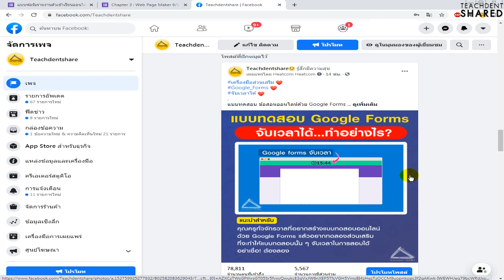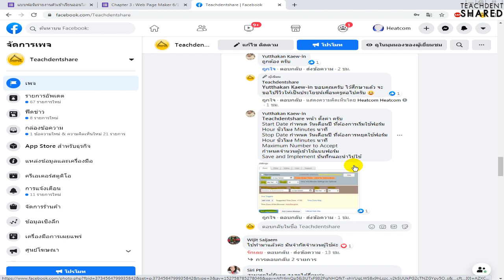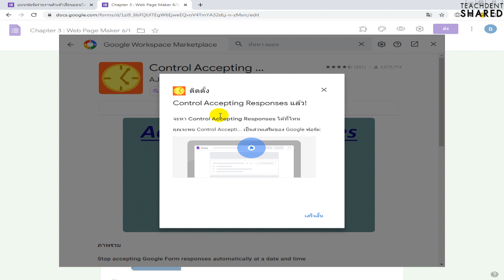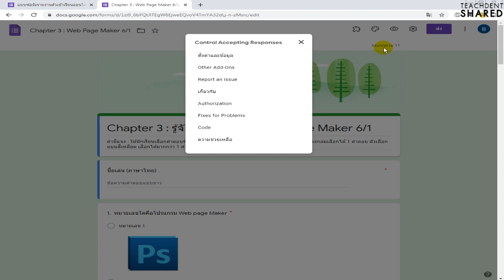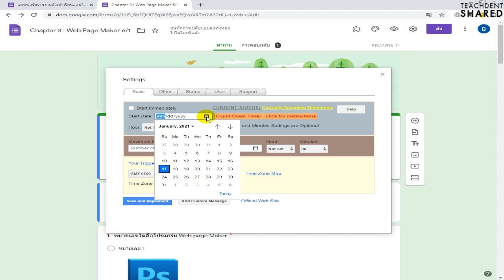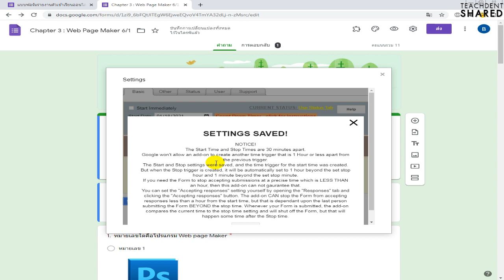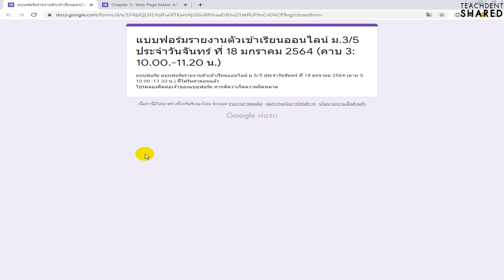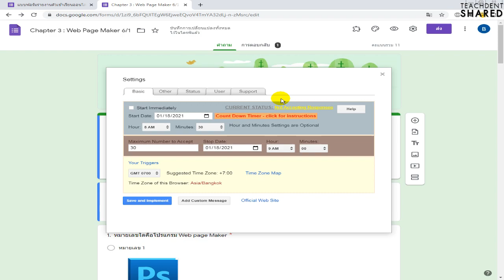Google forms กำหนดเวลาเปิด-ปิดฟอร์มได้อย่างไร? | Control Accepting Responses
คลิปวิดีโอนี้ : ทุกท่านจะได้เรียนรู้ รู้จักส่วนเสริมที่สุดยอด ในการทำให้ Google Forms สามารถกำหนดวัน เวลา เปิด - ปิด แบบฟอร์มได้ รวมถึงกำหนดจำนวนผู้ตอบได้อีกด้วย ไม่ยากครับ